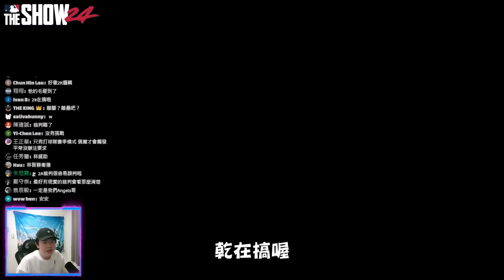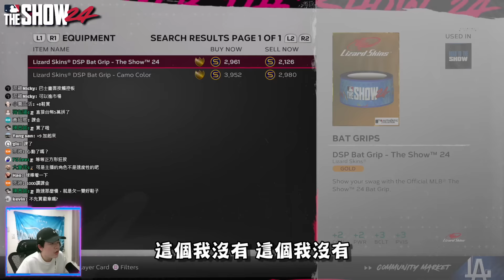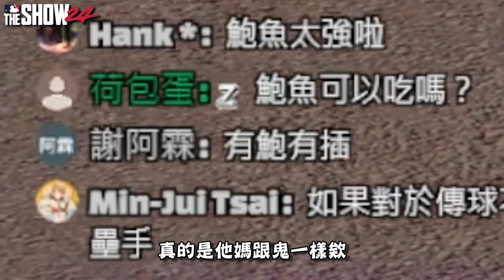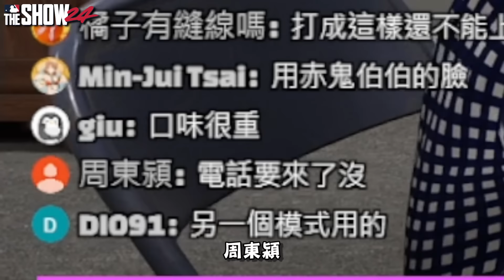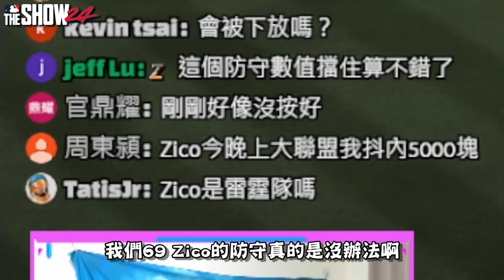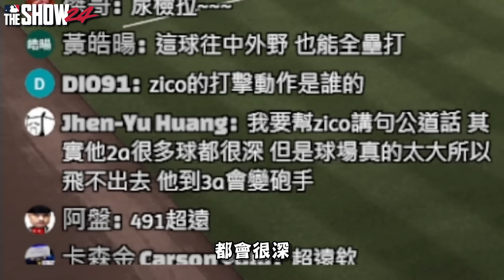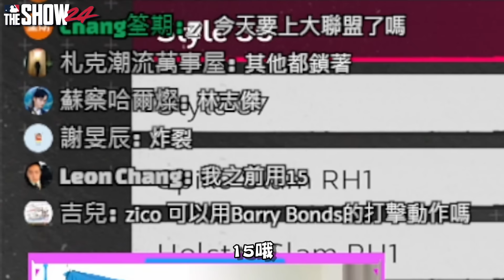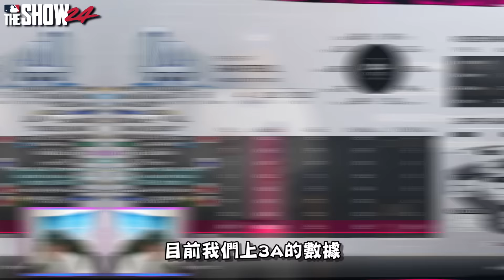這遊戲真的很玄！打擊率更玄！升上3A「超炸裂表現」這如果在別隊早就上大聯盟？【MLB The Show 24】#2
👑頻道會員（NT$30 立即解鎖會員）